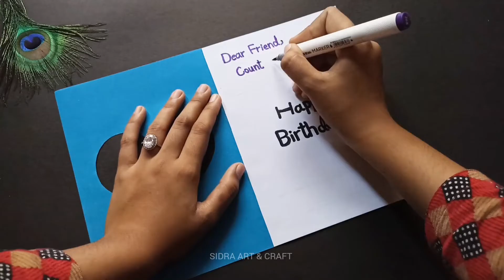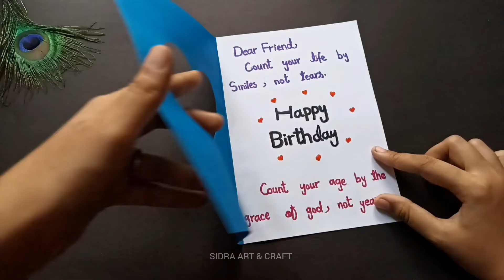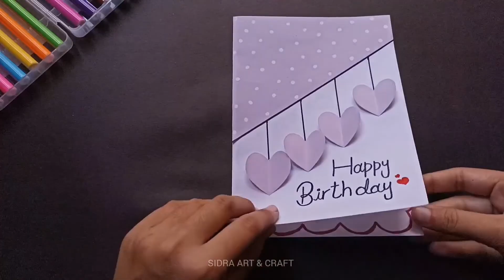6 unique birthday card making ideas/ birthday card | beautiful birthday card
6 unique birthday card making ideas/ birthday card | beautiful birthday card

Happy birthday card / easy and beautiful birthday card / card making ideas

DIY - Happy birthday card | Handmade birthday card idea

DIY birthday card | Special greeting card for birthday 🥳 | father's day craft ideas | tutorial

Beautiful Handmade Birthday Greeting Card Idea | Special Birthday card | Tutorial

DIY - SURPRISE MESSAGE CARD FOR BIRTHDAY | Pull Tab Origami Envelope Card | Happy Birthday Card

DIY - 3 D Birthday Card | pop-Up Birthday Card | Special Birthday Card | Easy Cake Card |bday card

How to make Valentine Cards _ Valentine Cards Handmade Easy _ Valentine Day Card

DIY - Happy Mother's Day Special Card | Rainbow Water Fall Greeting Card | Pull me | Handmade card

Easy Beautiful 🤩 Birthday Card 2022 • Birthday greeting card for bestfriend • handmade birthday card

4 Tutorial Birthday card ideas // ide desain kartu ucapan ulang tahun

How to Make Special Birthday Card For Best Friend/DIY Birthday Card @sidraartandcraft

Beautiful Handmade Birthday Card | Birthday Greeting Card Idea | Tutorial

maker pen
ribbon
glitter foam sheet
single whole punch
pencil, scale, scissors

Birthday Card for best friend | Beautiful birthday card

Happy Birthday Greeting Card | Birthday Card 2023   |Handmade Birthday Card

DIY Greeting Card for Birthday / Chocolate explosion box tutorial / How to make Explosion Box